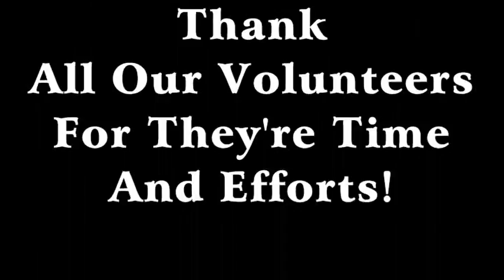NBC Trunk or Treat 2016 V2